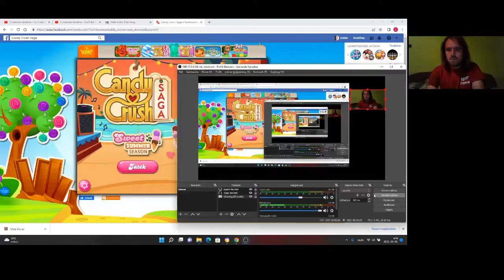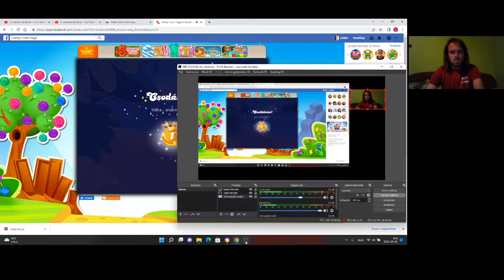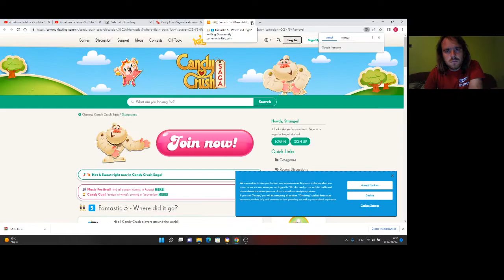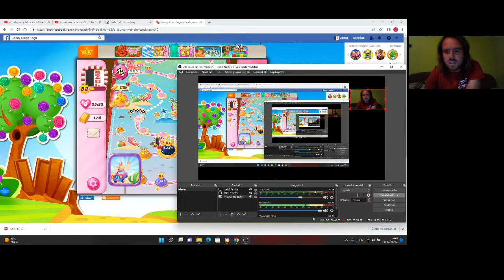Candy Crush Saga level 1483-1486